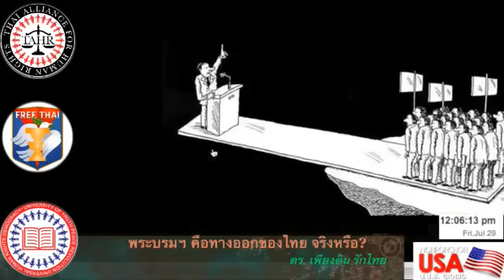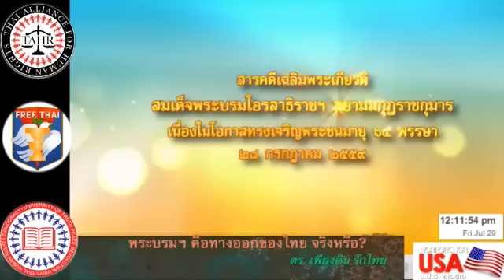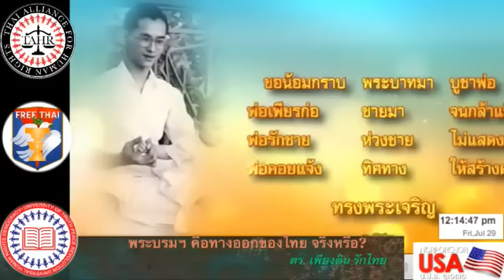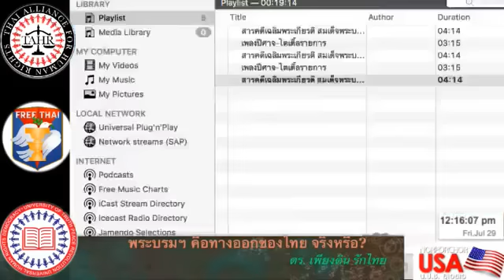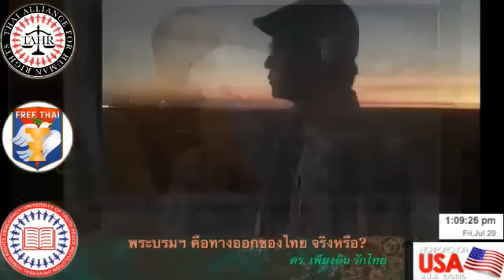พระบรมฯ​ คือทางออกของประเทศไทย จริงหรือ???? โดย ดร. เพียงดิน รักไทย